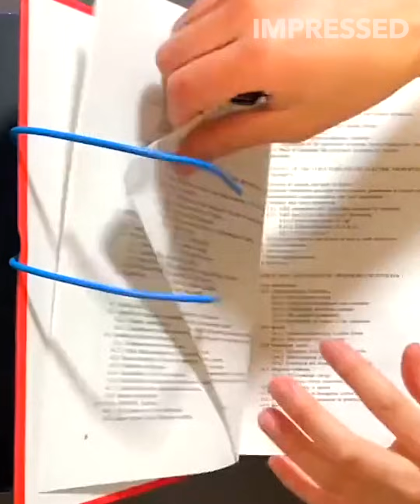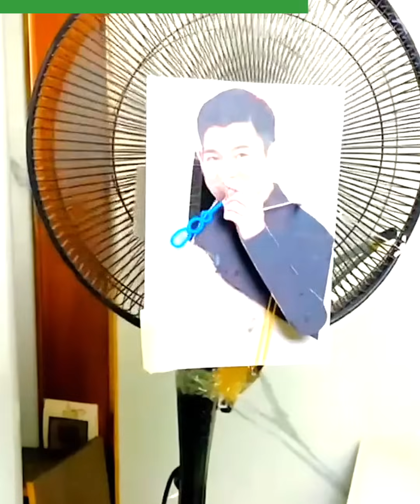999 IQ Genius Life Hacks That Are At Another Level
Thanks to our narrator James for adding insightful and informative commentary.

In this episode, we're diving into the world of genius-level life hacks that transcend ordinary solutions. Have you ever found yourself eager to tackle a DIY project but didn't know where to start? We'll explore an array of ingenious tricks, tips, and methods that will elevate your DIY skills to an entirely new level.

Our team searches internet for countless of hours, discovering the most captivating content. This content is then handed over to our skilled team of video editors, who seamlessly and collectively add these clips together, crafting a captivating viewing experience.

*All of our content shown is exclusively created and edited for our channel Impressed.